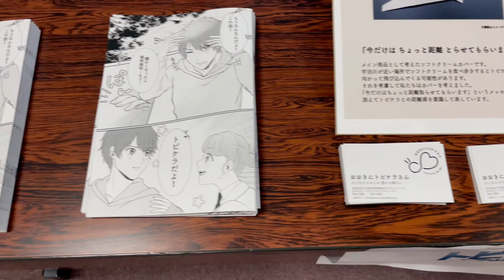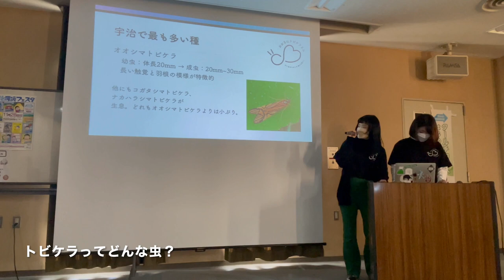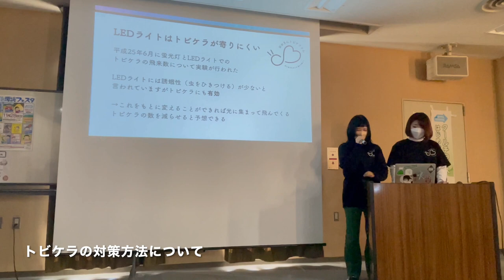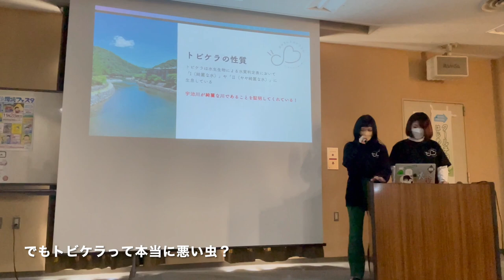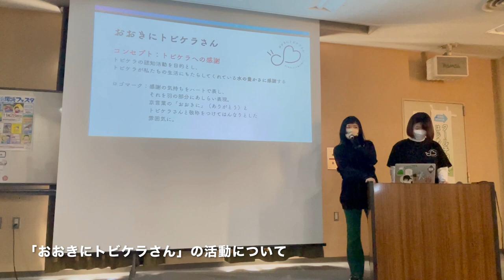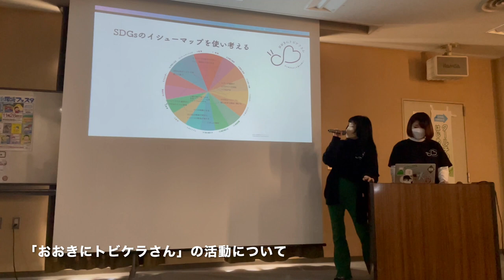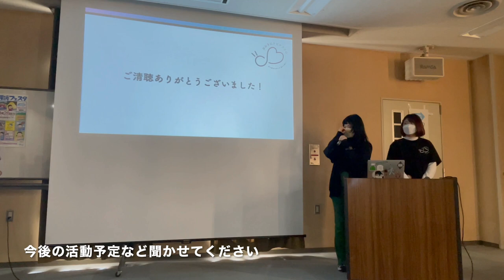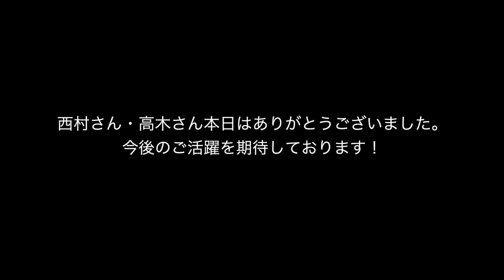「おおきにトビケラさん」2021年度環境フェスタ講演動画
2021年11月28日開催の環境フェスタで成安造形大学の大学生で結成されたプロジェクトチーム「おおきにトビケラさん」が展示＆講演をされました。

宇治市ホームページにてトビケラの紹介サイトがございます。
詳細に関しては、リンク先↓ にてご確認ください。

（問い合わせ先）環境企画課　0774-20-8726